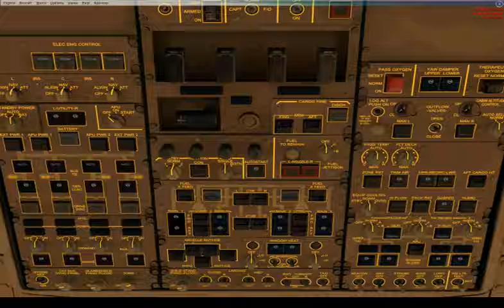LDZA - LDDU, Croatia, FSX, March 1st 2010 part_2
This is ctn505 flight from Zagreb to Dubrovnik , Croatia. You can hear  the Center controller at the Zagreb Radar and other pilots.